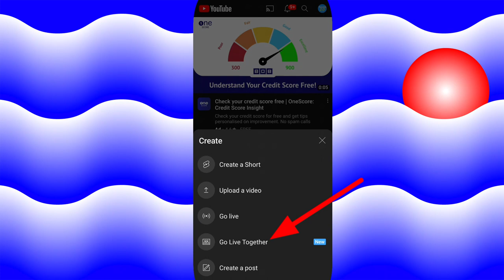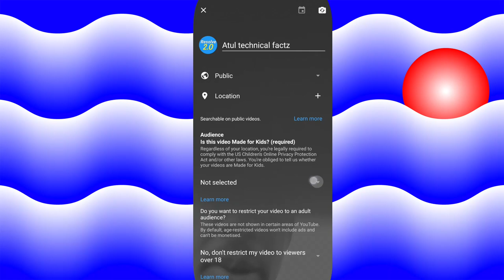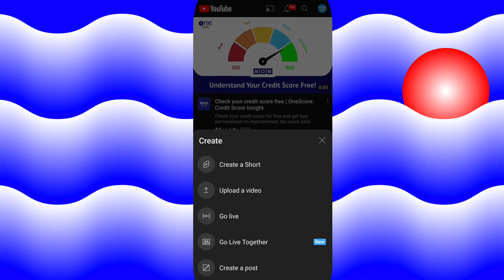go live together kya hota hai / how to use go live together